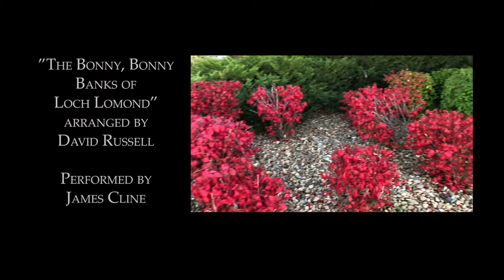Morning Routine Of My Miniature Dachshund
Good Morning Botanica, Episode 148: "It's All About The Dog"

The morning routine of Coco, Doctor Cline's miniature dachshund.